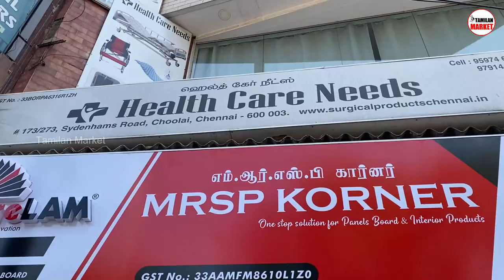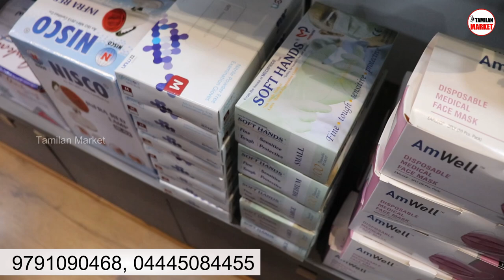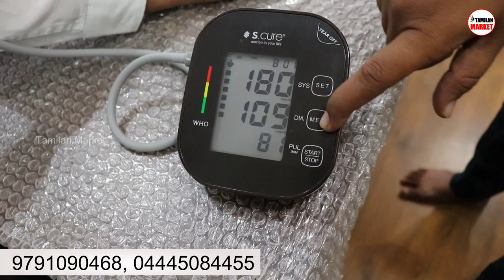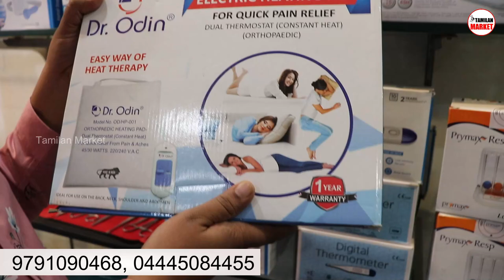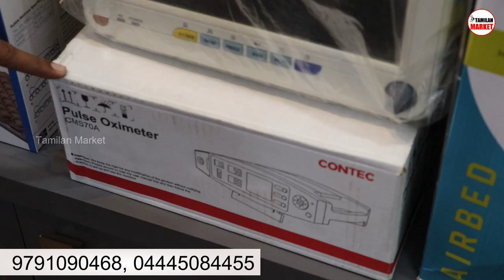Cheapest Surgical Equipments | பாதி விலையில் அனைத்தும் | Wholesale Medical Equipments Market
This Video is about Cheapest Surgical Equipments & Wholesale Surgical Items Market, home care , medical products at very cheapest price with replacement warranty 😱 They are specialized in Hospital care Beds , Daipers , BP and Sugar Checking Machine , Wipes and Wheel Chairs in best price.

Healthcare Needs,
Chennai.